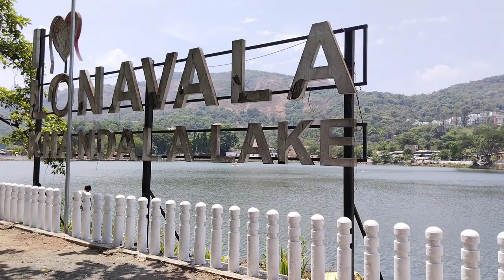first vlog mumbai dance performance my group questions mark crew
my instagram id rajansingh786689